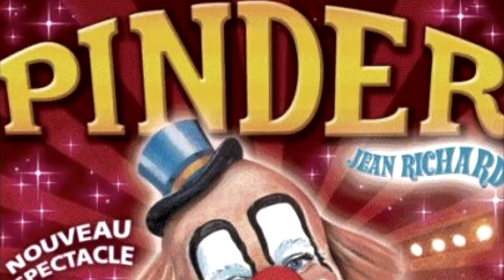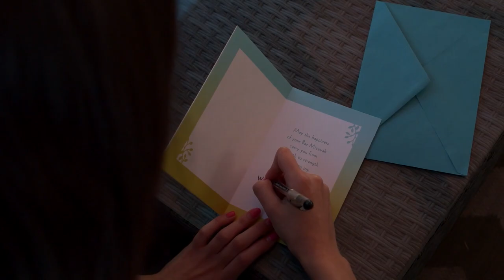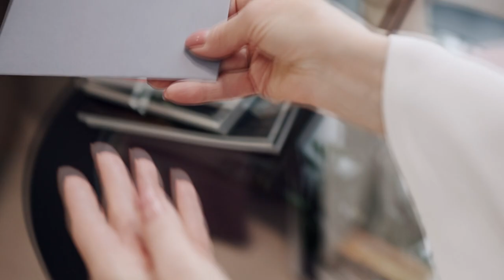IL VEUT VOUS TUER… (Thread Horreur)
BIENTÔT LES 10 000 ABONNÉS ALORS LET’S GO TOUS ENSEMBLE LES FRÉROT ! 🔥

Snap : mathys1110